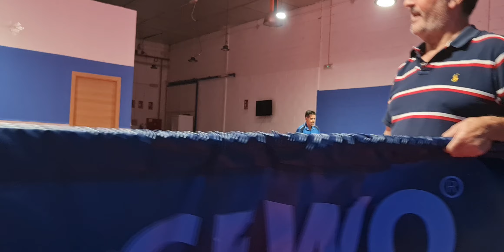Día de entrenamiento tenisdemesa dirigido por Julián Levin en Sevilla